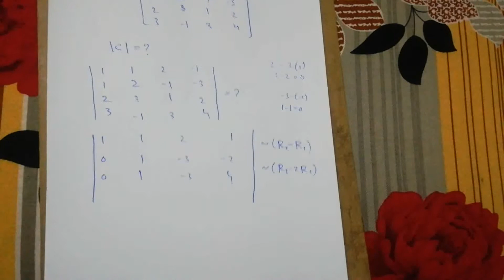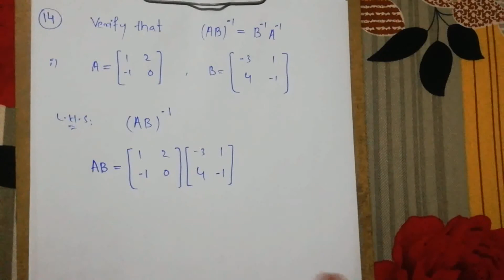Chapter 3 :Question#11&12&14 ||excercise 3.3 ||11 maths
Chapter 3
Question#11&12&14
excercise 3.3
11 maths